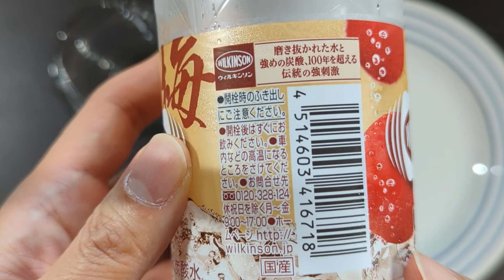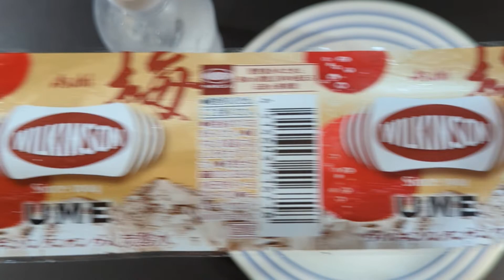2022/05/27 Wilkinson Carbonated soda water Ume Flavor PET 500ml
Japanese apricot (Prunus ume)-flavored non-sweetened carbonated beverage.

A brand with over 100 years of tradition and trust. Stronger stimulation. A genuine ume soda water with a "stronger stimulation". The authentic and stimulating taste of Wilkinson and its plum flavor are expressed in this product.